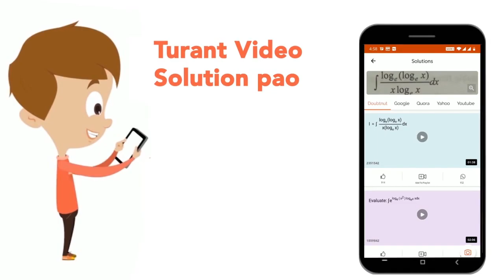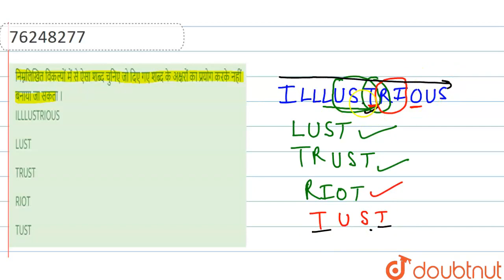निम्नलिखित विकल्पों में से ऐसा शब्द चुनिए जो दिए गए शब्द के अक्षरों का प्रयोग करके नहीं बनाया जा...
निम्नलिखित विकल्पों में से ऐसा शब्द चुनिए जो दिए गए शब्द के अक्षरों का प्रयोग करके नहीं बनाया जा सकता । ILLLUSTRIOUS
Class: 14
Subject: REASONING
Chapter: शब्द - रचना
Board:GOVT

👉 Have Any Query? Ask Us.